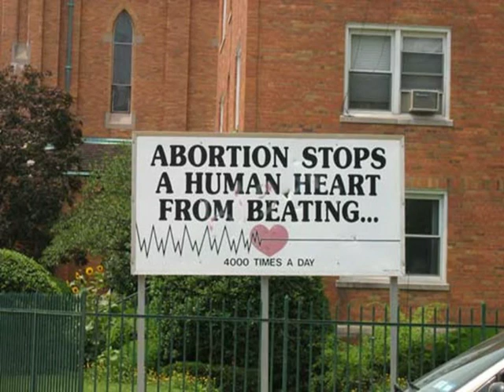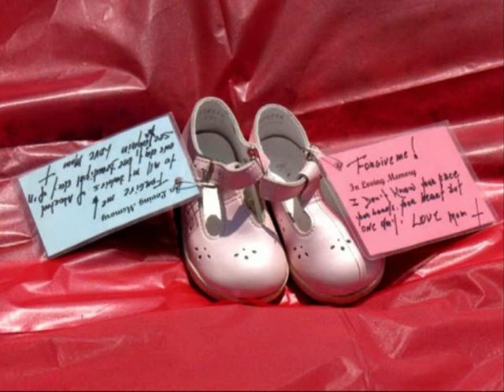Helps to Heal Music and Slides by Millie Lace, MSE, LPC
A song to help those hurting after abortion to find hope and healing.
Millie & Dail Lace, Founders & Directors